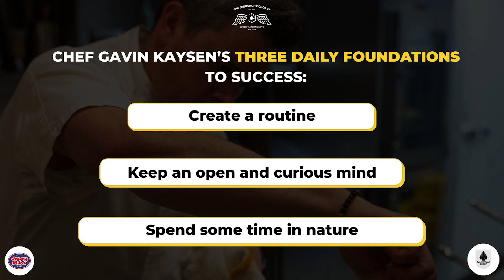Choose a New Years Standard Over A New Years Resolution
Unrealistic goal setting is the killer of optimal performance. What matters most is the standard we set for ourselves every day so that the little steps compound into the bigger achievements. Here are some tips for you to keep your 2023 goals strong & sustainable:

1) Set small realistic standards for yourself every day that build towards your bigger goal.

2) Form new and healthier habits in your day-to-day routine to keep you focused.

3) Don’t give up when you’ve had a setback. Setbacks are part of the human experience. Acknowledge it, bounce back and keep going.

Follow @jedburghpodcast to learn more about getting to where you want to be & stay consistent.